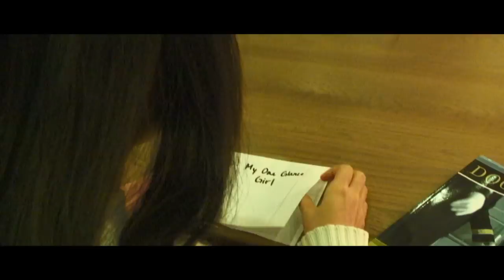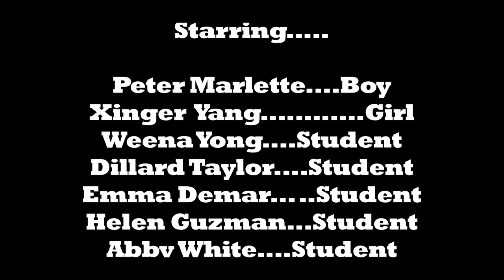One Glance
A Boy Meets Girl Remake Starring Peter Marlette and Xinger Yang. Directed by Weena Young and Assistant Directed by Abby White. Filmed at Trinity College in Hartford, CT.